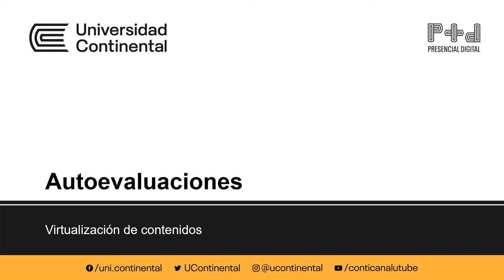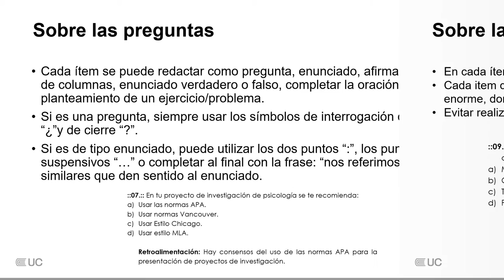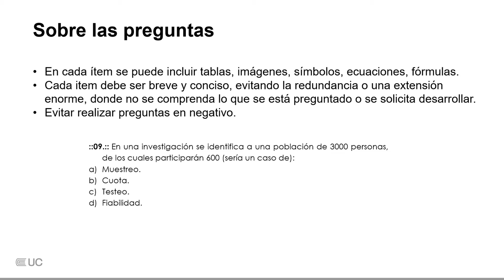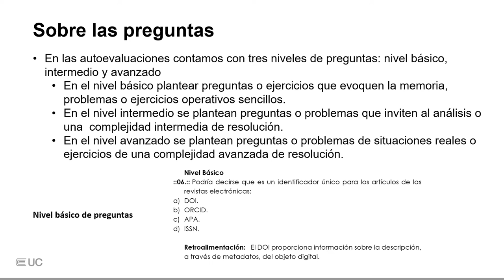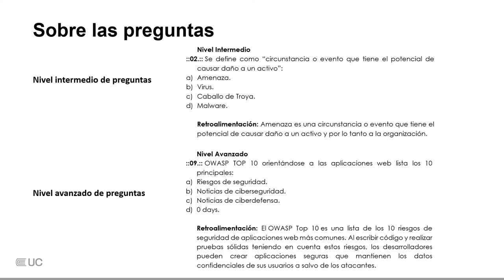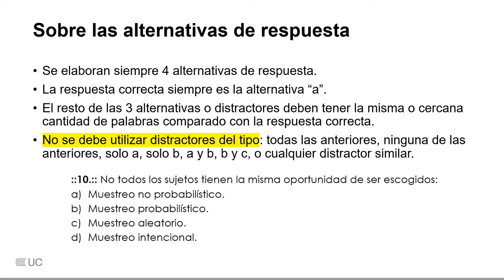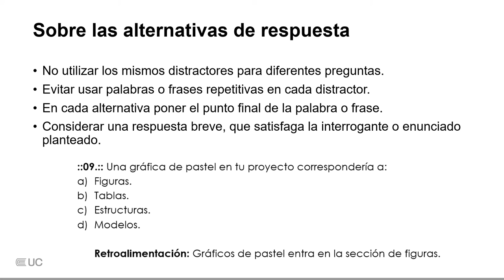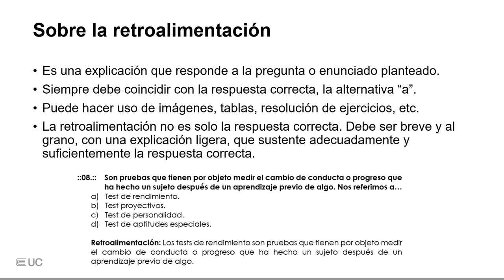Tutorial Autoevaluaciones (Docente)